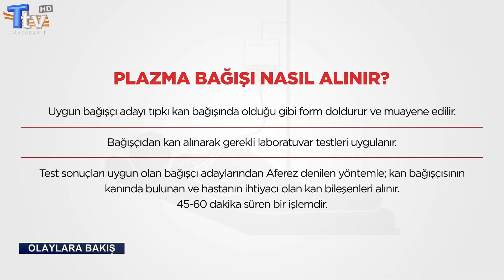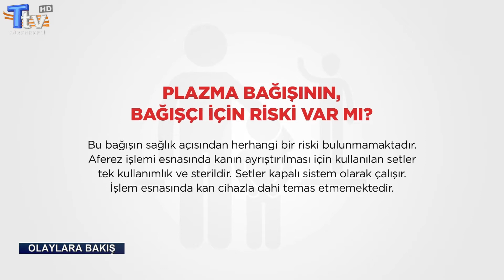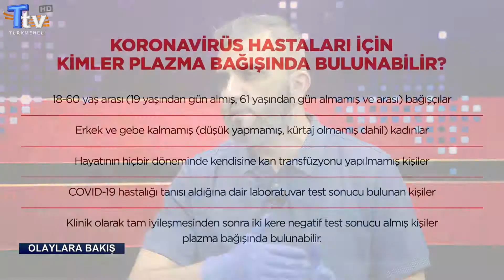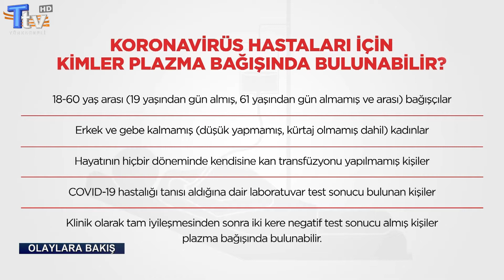Olaylara Bakış 26 06 2020